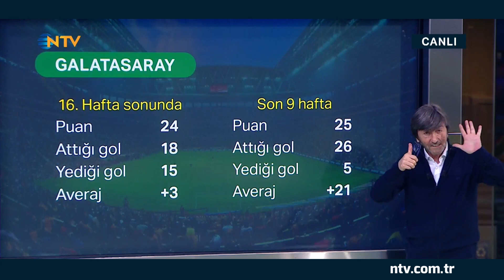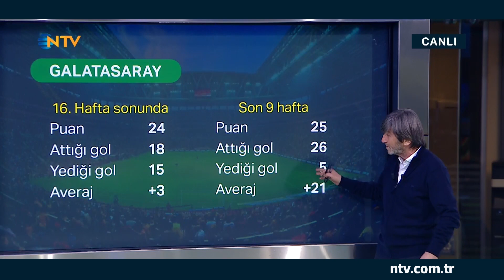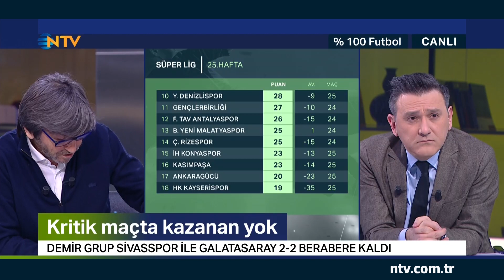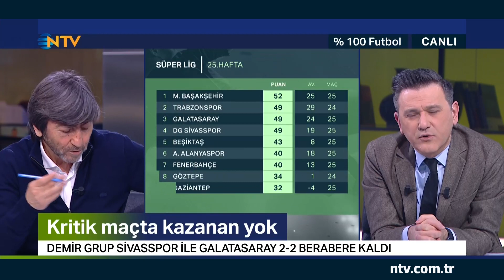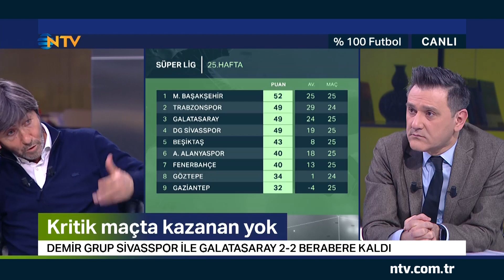% 100 Futbol Demir Grup Sivasspor - Galatasaray 8 Mart 2020